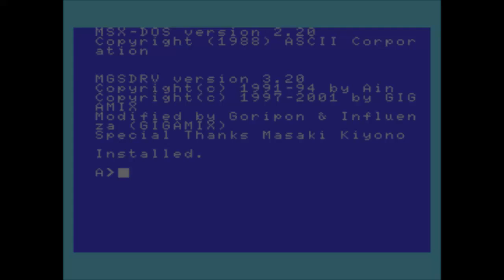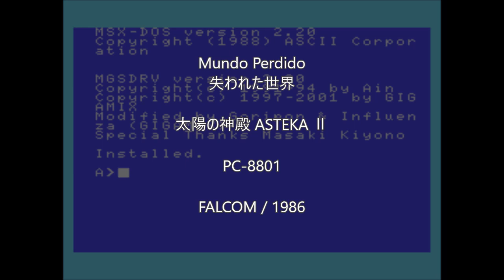[MSX/YM2413/MGSDRV] Mundo Perdido 失われた世界 : 太陽の神殿 ASTEKA II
Mundo Perdido 失われた世界
太陽の神殿 ASTEKA II / PC-8801 / 日本ファルコム / 1986 / 阿部隆人 (TAKAHITO ABE)